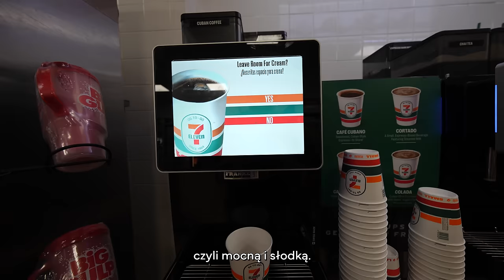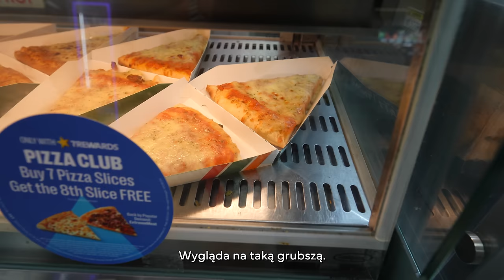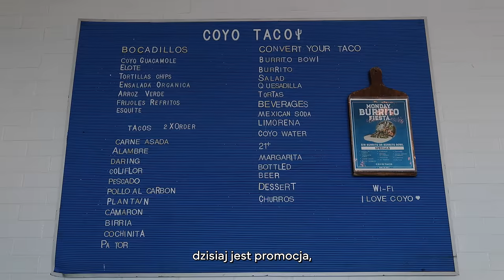podobno NAJLEPSZA KANAPKA NA ŚWIECIE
Zostaw łapkę i suba jeśli film Ci się podobał! wpadaj do mnie tutej 👇